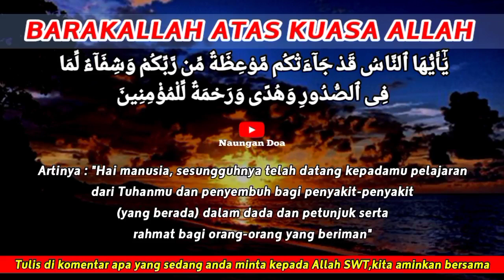DOA PEMBASMI SEGALA PENYAKIT✔️ SEPARAH APAPUN PENYAKITMU, SEMBUH TAK TERSISA SATUPUN❗ Naungan Doa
Assalamualaikum wr.wb